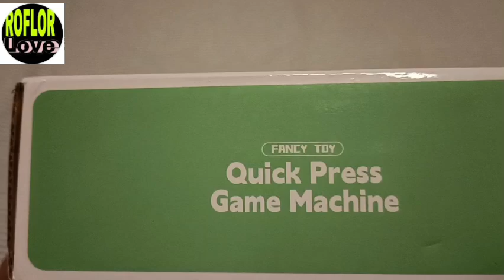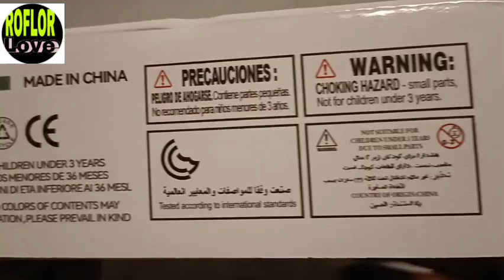Orange Crab Fast Push Game // Unboxing Satisfying Electronic Fidget